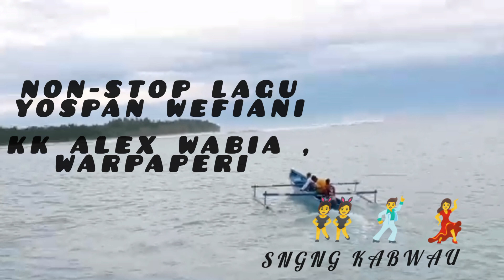23 Juni 2023